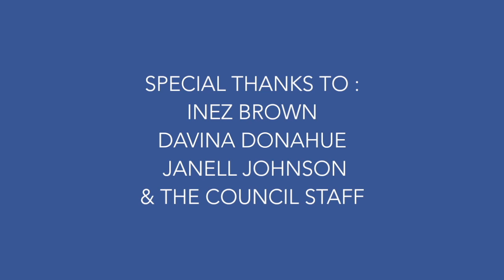010820-Flint City Council-Committee-ALL